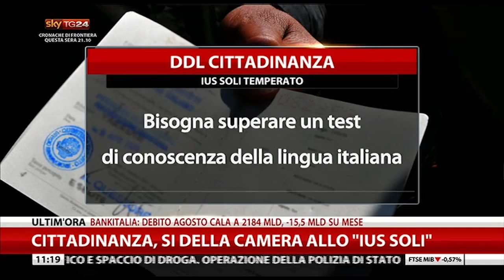Molinari, il Pd non vuole integrazione vuole solo un milione di voti